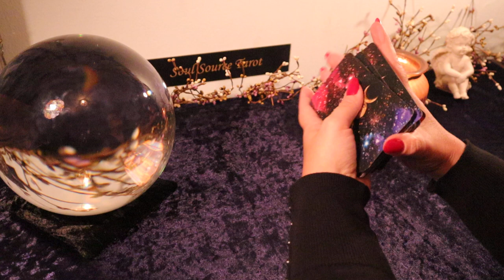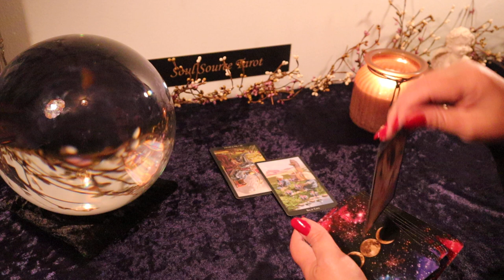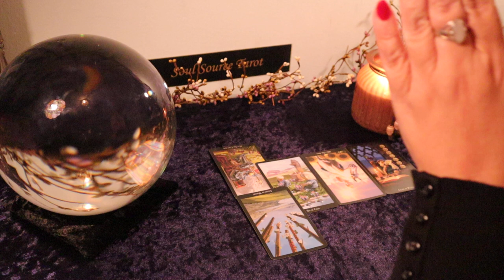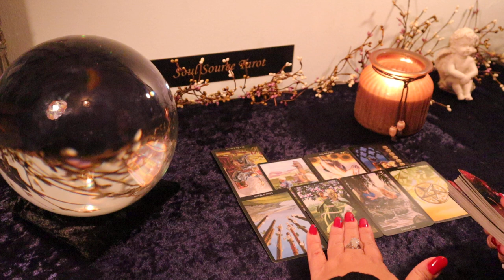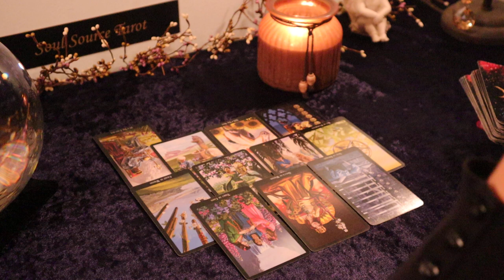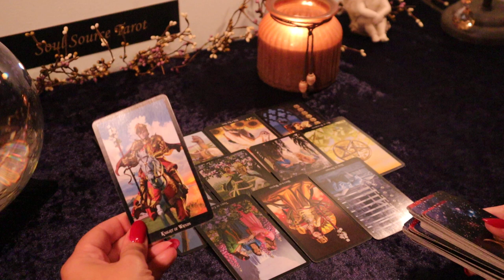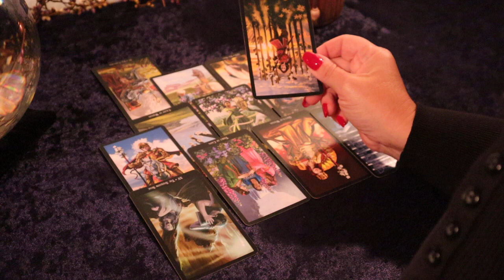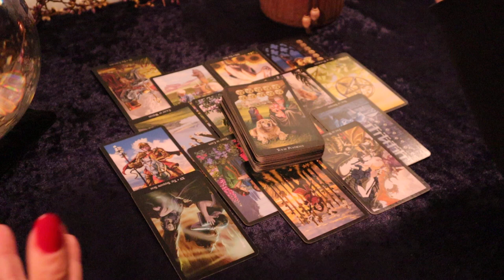The Daily Vibe.......R E A L I Z A T I O N.......Daily Tarot Reading October 4